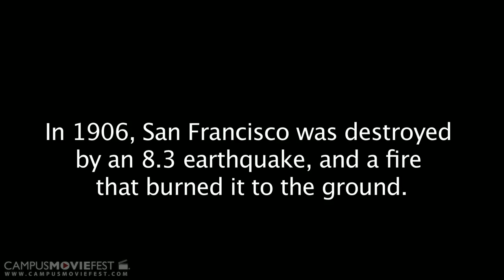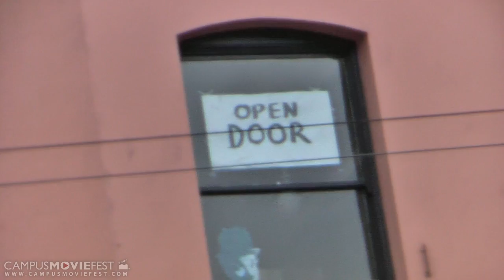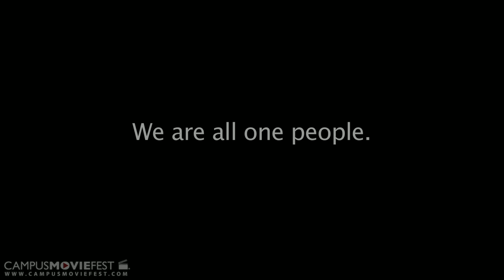San Francisco: A Love Poem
This is the face of San Francisco. The people who live here, the people who visit here, the people who make the individual threads of the very fabric that defines the city...all contribute to this beautiful melting pot of cultures and ideologies that is famous the world around for its diversity. San Francisco is a place that people come to be themselves, and feel comfortable with who they are. This is a love poem dedicated to amazing city I call home.

Created by Josh Lewis's Crew at San Francisco State University in 2011 as part of Campus MovieFest, the world's largest student film festival.

San Francisco: A Love Poem Cast & Crew :
Josh Lewis - Captain
with

More info - CMF Campus MovieFest movie short film festival fest five minutes '5 minutes' 'short film' 'one week' university college coed student 'film festival' 'world's largest' San Francisco State University 2011 '7 days' seven